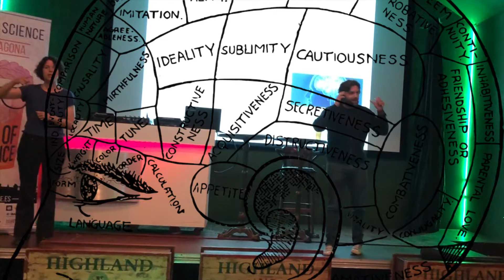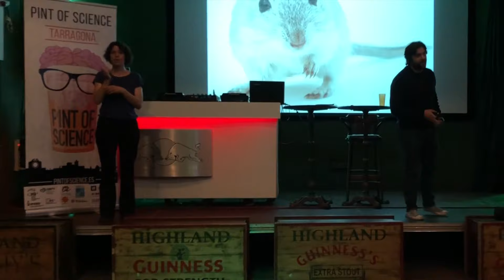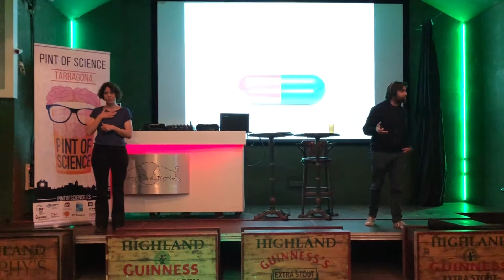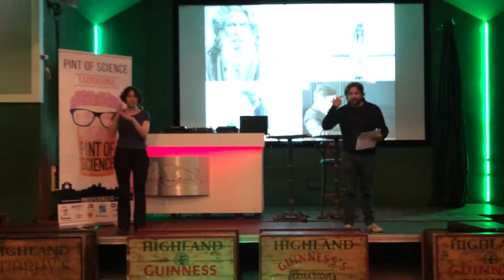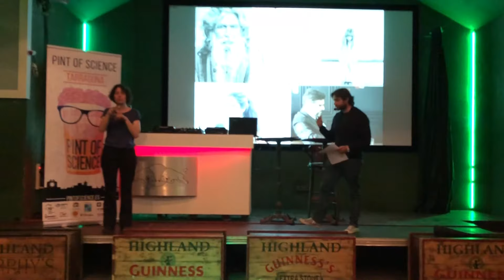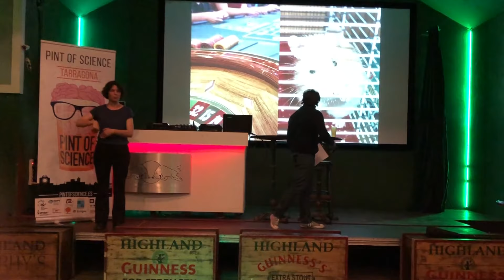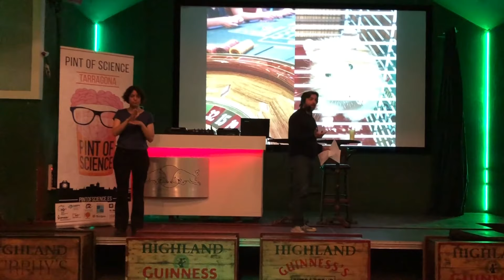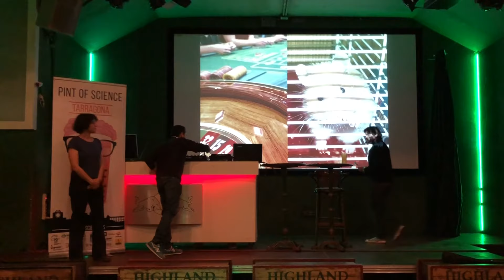¿Qué es la Psicología?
Dentro de la serie de conferencias "Pint of Science" me invitaron a hablar sobre Psicología y Ciencia.
 "El método científico, del laboratorio a la consulta del psicólogo". El lugar es el Highland en Tarragona.